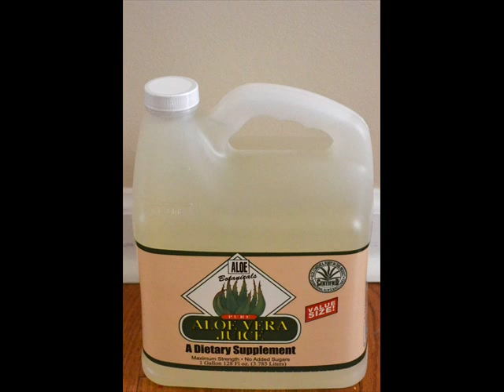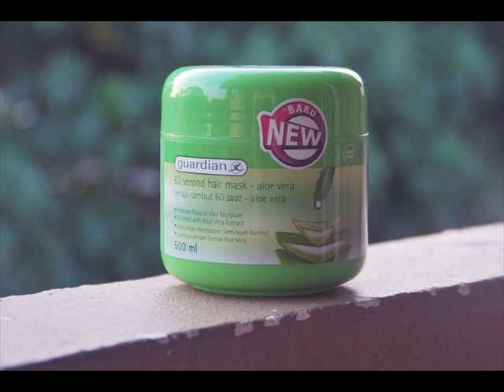How To Make Your Hair Grow Very Fast Naturally